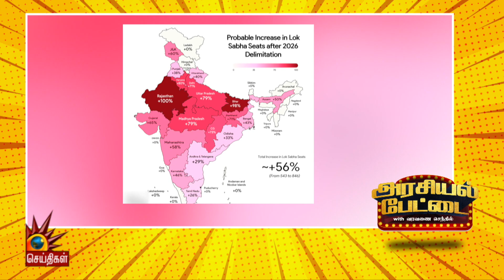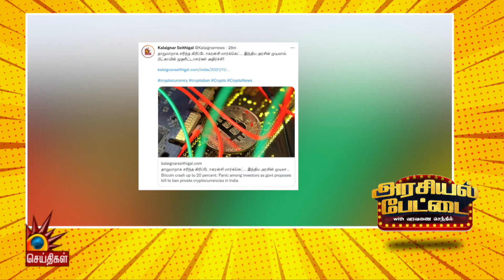கங்கனா ரனாவத் மீது சீக்கிய தலைவர்கள் புகார்! | Arasiyal Pettai | அரசியல் பேட்டை | Modi Govt